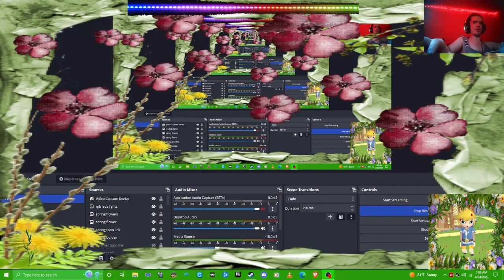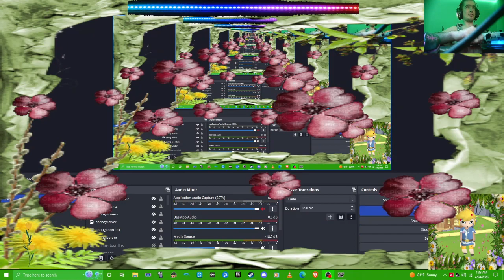gta iv new police mod